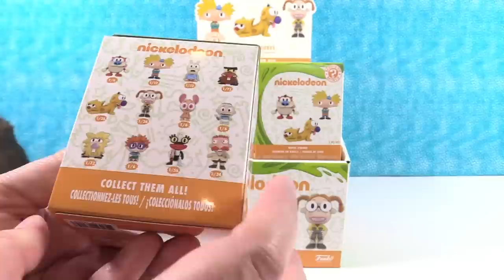Nickelodeon Vinyl Figures Funko Mystery Minis Full Case Unboxing | PSToyReviews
Today we have a full box of Nickelodeon Funko Mystery Minis to open with you.  There are so many cool figures in this series including super rare chase figures.  What will we find today?

Welcome to PSToyReviews where Paul, Shannon & Simon the cat open all kinds of fun toys.  We love blind bags here including Shopkins, Disney, My Little Pony MLP, LOL Surprise, squishies, Lego & tons of others.  We also love hidden surprise eggs & mystery toys.  You will find us opening unboxing toys, playsets and all sorts of kids toys including reviews, play & arts & crafts fun.  Don’t forget bath bombs or slime either because it’s so much fun.  Leave a comment while you are here, we love hearing from our fans.